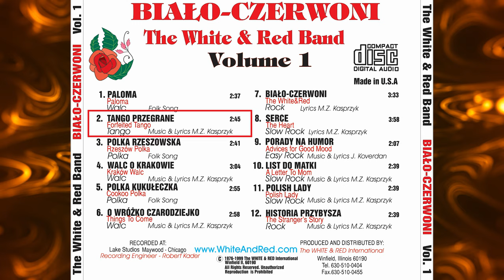Tango Przegrane – Oryginalne Wykonanie - Zbyszek Kasprzyk - Biało-Czerwoni - The White And Red Band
Wszystkie nasze teledyski znajdują się tu:
Uprzejmie prosimy o subskrypcję i już z góry dziękujemy.
Nasza Strona:
Nr. ZAiKS 5525709; IPI/CAE 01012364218

TANGO PRZEGRANE
(Forfeited Tango)
Music and Lyrics by: Marlon Zbigniew Kasprzyk – 1972

1.)
I cóż mi z tego
Że buzia ładna
Bo pudru dużo
- ja nie widzę w tobie nic

Co nas łączyło
To przeminęło
Koniec miłości!
Niema już co tu kryć!

 ref.)
Tango przegrane
I już wracać czas
Tango śpiewane
Niech rozłączy nas
Choć świt pogasił gwiazdy
Wkrótce wstanie dzień
Powiedz raz jeszcze
„kocham cię”

Wkrótce wstanie dzień
Powiedz raz jeszcze
„kocham cię”
2.)
Że kiedyś nocą
Chciałabyś bym cię kochał
I przy tobie był
Gdy brak ci ciepła
W twoich ramionach
Ach gdzież ten płomień
Który kiedyś w tobie żył?

ref.)
Tango przegrane
Tango śpiewane
Niech rozłączy nas
Wkrótce wstanie dzień
Powiedz raz jeszcze
„kocham cię”

Wkrótce wstanie dzień
Powiedz raz jeszcze
„kocham cię”